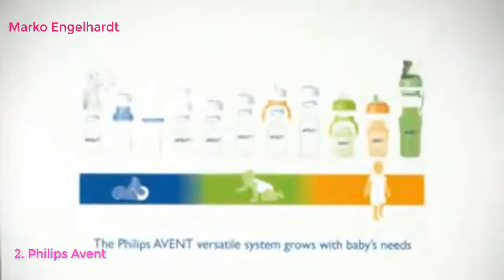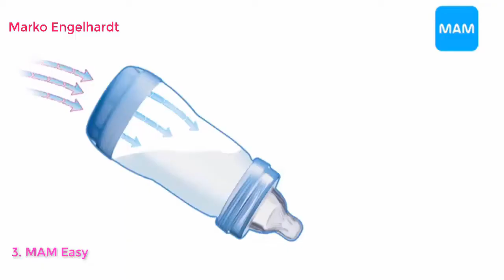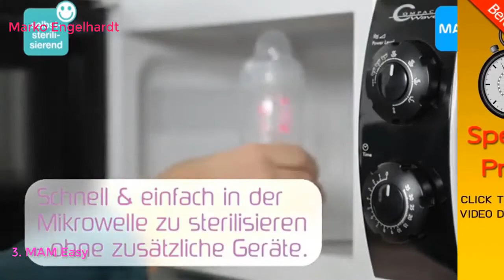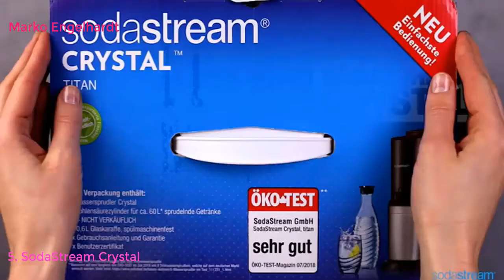Top 10 Best Babykunststofflaschen in Deutschland 2021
Top 10 Best Babykunststofflaschen in Deutschland LINK
Philips Avent Anti-colic Flaschen-Set mit AirFree Ventil SCD807/00, 4 Flaschen - 125ml & 260ml, Schnuller & Bürste, transparent
Philips Avent SCF143/06 Verschlussdeckel 6, mehrfarbig
MAM Easy Start Anti-Colic Babyflaschen Set, mitwachsende Baby Erstausstattung mit Schnuller, Flaschen etc., Baby Geschenk Set, ab Geburt, beige
Philips Avent Natural Flasche SCF035/27, 260 ml, naturnahes Trinkverhalten, Anti-Kolik-System,blau, 2er Pack
SodaStream Crystal 2.0 Wassersprudler-Set Promopack mit CO2-Zylinder, 2x Glaskaraffen, 2x Trinkgläsern, 6x Sirupproben, titan
Philips Avent Fläschchen Natural Mois+
Philips Avent Natural Flasche SCF070/24, 260 ml, naturnahes Trinkverhalten, Anti-Kolik-System, Design Drache, 1er Pack
Philips Avent Natural Flasche SCF039/17, 60 ml, naturnahes Trinkverhalten, Anti-Kolik-System, transparent, 1er Pack
MAM Welcome to the World Geschenke-Set, Baby Erstausstattung mit 3 Anti-Colic Flaschen, Schnuller und Schnullerband, Baby Geschenk Set, ab der Geburt, Hundemotiv, blau
Philips Avent Natural Flaschenset SCD301/02 für Neugeborene (125 und 260 ml, 4 zusätzliche Sauger 6m+) 0m+, transparent, 4 Flaschen